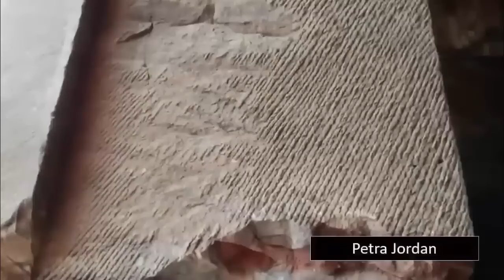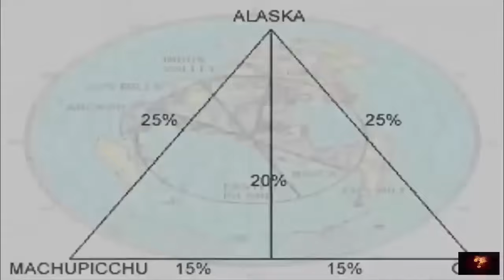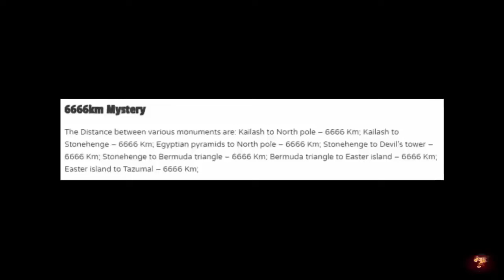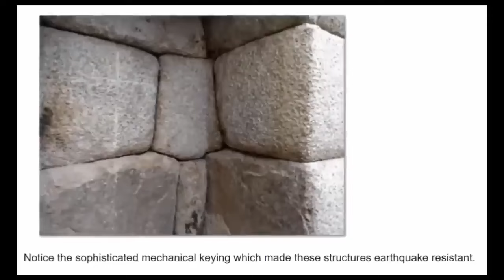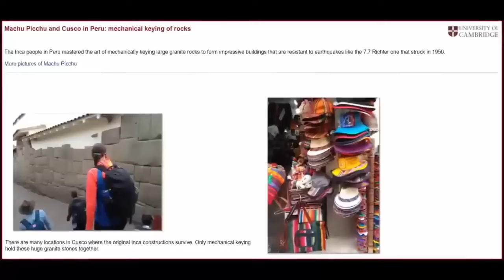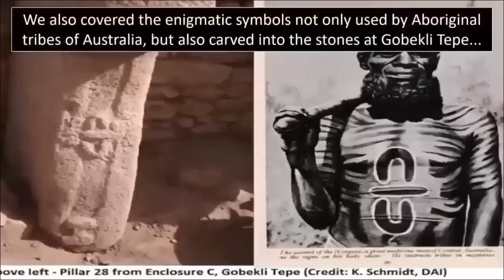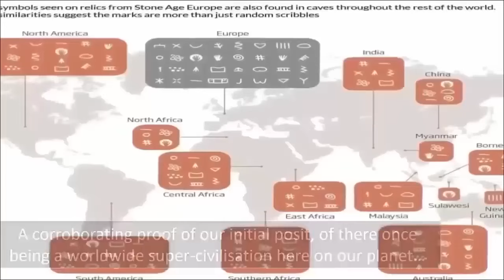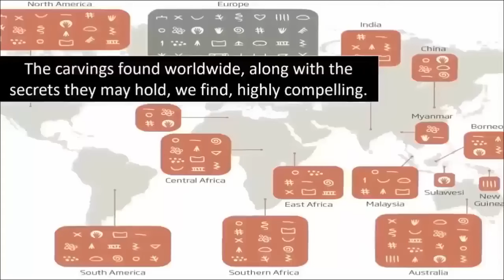Most Amazing Pre-Flood Ruins?